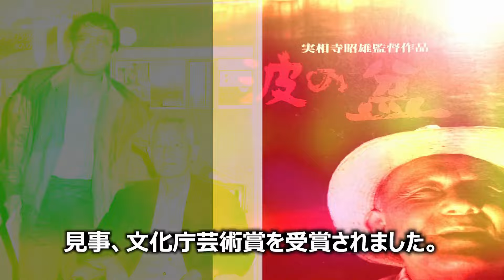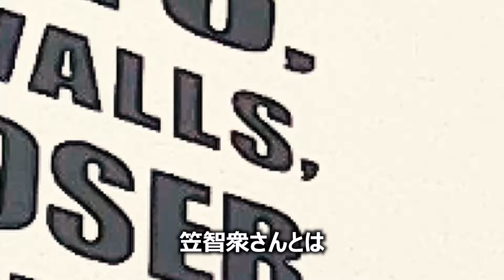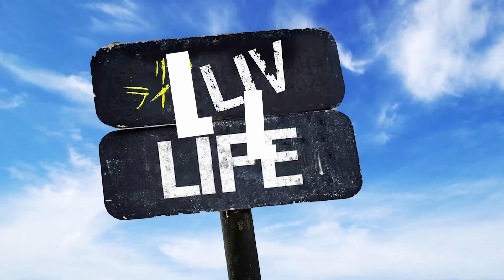【追悼】伝説のプロデューサー 山口剛氏の貴重映像／初めて語られる伝説の笠智衆【神対応裏話】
2024年11月11日、伝説のプロデューサー・山口剛さんお亡くなりになられました 。POPチャンネルでは、貴重な映像と共にご冥福をお祈りいたします。

伝説の俳優、笠智衆さんのの裏話を「探偵物語」などのプロデューサーで知られる山口剛さんが語りました。

数多くの名作を手掛けた伝説のテレビプロデューサー山口剛さんから４回に渡って仕事上の喜怒哀楽を伺います。今回は「喜」の回ということで、喜びにまつわるお話を語って頂くと同時に、インタビュアーの映画監督、藤井秀剛と映画談義もしてもらいました！